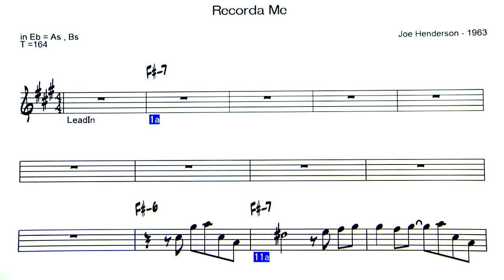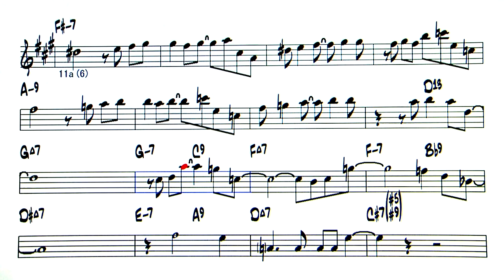Recorda Me - Backing Track ( in Eb = As , Bs )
Recorda Me  ( by  Joe Henderson -1963 )
◎Upload list